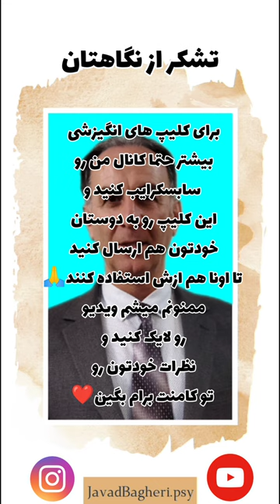فراموشی نعمتی بزرگ...